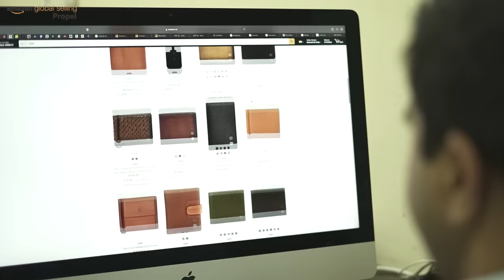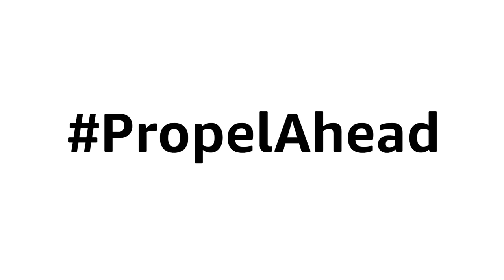Eské | Amazon Global Selling Propel Accelerator Season 2 Finalist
Eské is all set to influence global audiences with its sustainable and aesthetically appealing bags! Watch them as they gear up for AGS Propel Season 2.